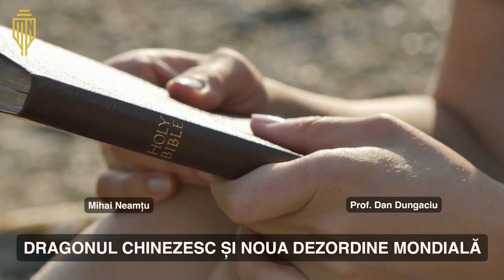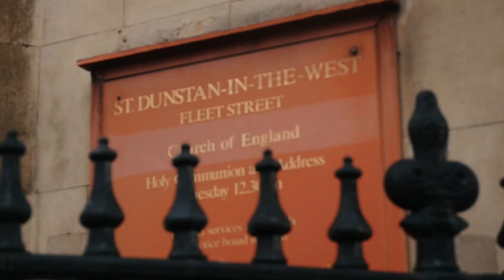Dragonul chinezesc și noua dezordine mondială. Invitat: Prof. Dan Dungaciu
▶️ BANK TRANSFER: Cont IBAN: RO63BTRLRONCRT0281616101 (lei) George Mihail Neamțu
▶️ REVOLUT: GB45REVO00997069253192 (IBAN), BIC: REVOGB21, Revolut address: Str. Iuliu Toader; Bl 102, Sc. C, Apt. 26; 310271, Arad, România.

AUDIO:
🔴 Listen to our podcast on Spotify